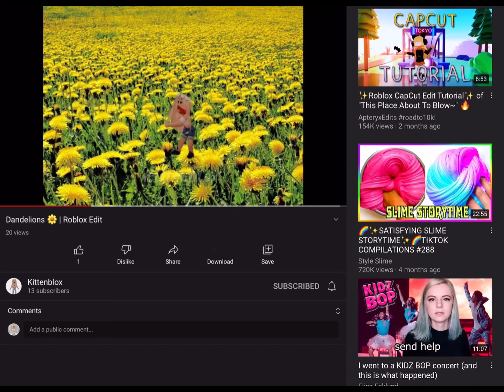Please subscribe Link in description and pinned